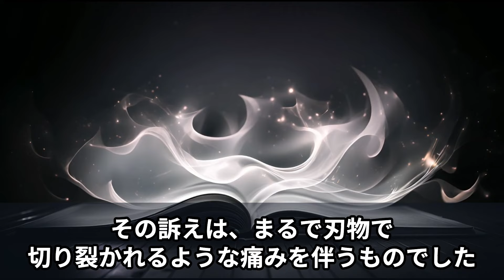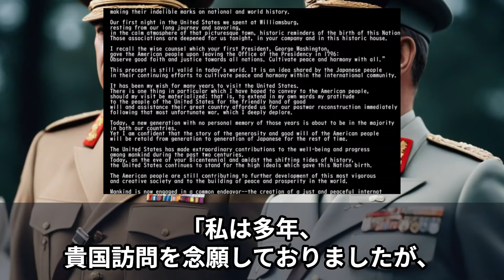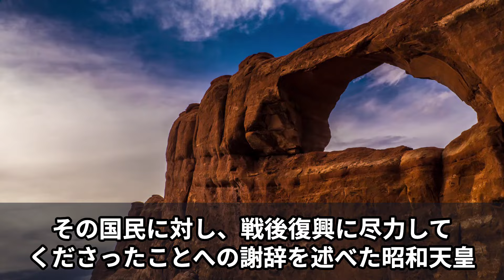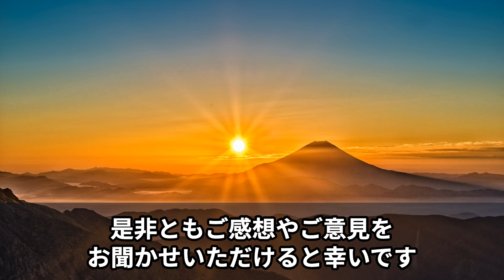【海外の反応】「私の命より…」 昭和天皇最後のメッセージが米国民の心を鷲掴みにした内容とは？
世界にゆるがない日本」では

当チャンネルでは皇室について理解を深めて頂けるようわかりやすくエピソードを配信しております。
あくまでも実際の記事やニュースなどを引用した創作動画となりますので、当チャンネルにはいずれか一方に偏った思想などは一切ございません。

※最近、海外企業等から、当方グルーブ関係のクリエーターチャンネルで音楽や動画の著作権を主張された事例がございました、AIが進化する中、悪用する方々が増加傾向にありGoogle社様のご尽力により排除頂きましたが、当チャンネル他、音楽は全て商用利用証明付きのBGM以外は使用する事はございません、、また、画像の引用、出典、提供物があった際は、著作権者様から削除依頼があった場合は著作権者様に帰属する事は勿論ですが、悪意がある様な活用方法はございません、そのようなBGM他、違法に著作権詐欺者とは徹底して日本国憲法に裁判事例を元に諦めず撲滅して参ります。

●音楽、音声
VOICEVOX 切ない春を歌う
VOICEVOX 徐々に目を覚ます春
VOICEVOX 本音を込めた手紙
VOICEVOX 癒しが必要な時の音楽
VOICEVOX オールウェイズ
VOICEVOX 悲しい時は空を見よう
VOICEVOX 君という季節
VOICEVOX ハルキ

●映像／画像
Shutterstock
Adobe Stock
iStock
Pixabay
Pxels
PhotoAC
●映像／画像
Shutterstock
Adobe Stock
iStock
Pixabay
Pxels
PhotoAC